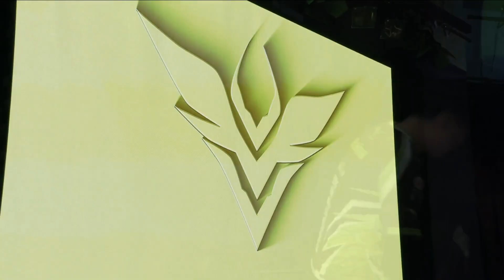[EN] LJL 2021 Spring Split Playoffs Lower Bracket Finals Match Game 2 - Rascal Jester Vs V3 Esports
Rascal Jester (RJ) vs V3 Esports (V3)